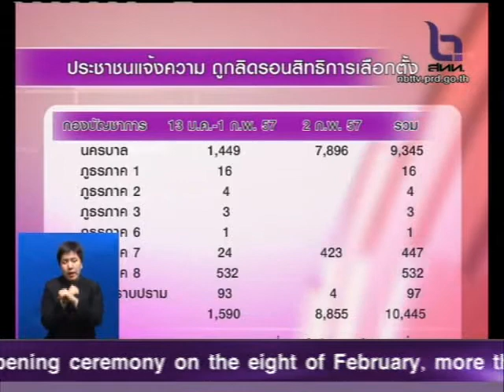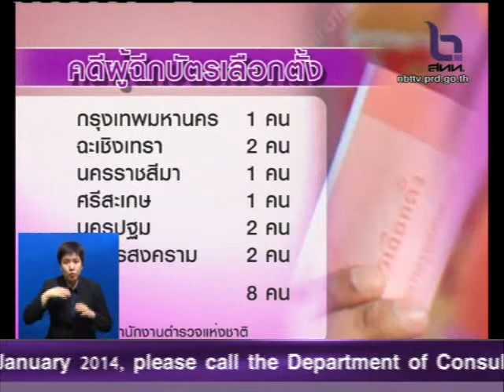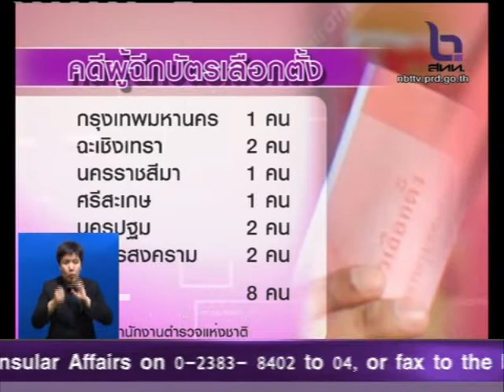ตร เร่งดำเนินคดีผู้ขวางการเลือกตั้ง